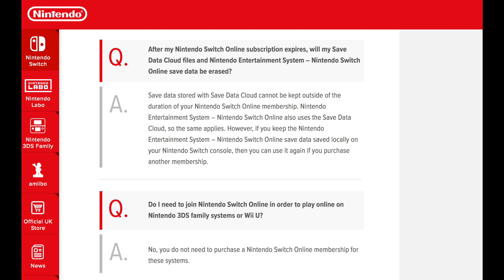Nintendo ONLINE comete un Error "Queriendo o sin Querer" que ATROPELLA LOS DERECHOS DEL CONSUMIDOR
Nintendo ONLINE comete un Error queriendo o sin querer que ATROPELLA LOS DERECHOS DEL CONSUMIDOR por no informar correctamente de su servicio.